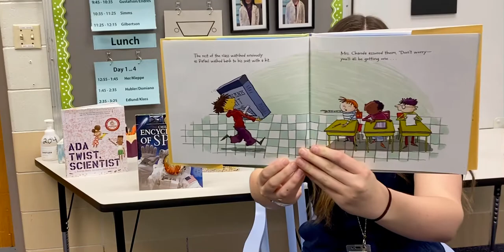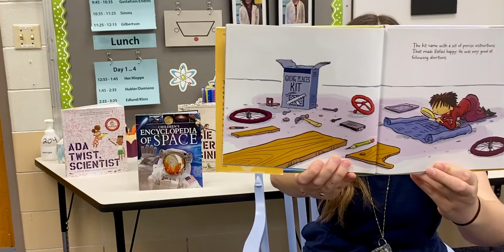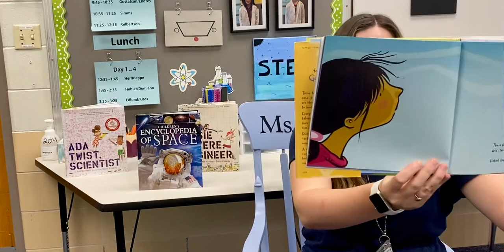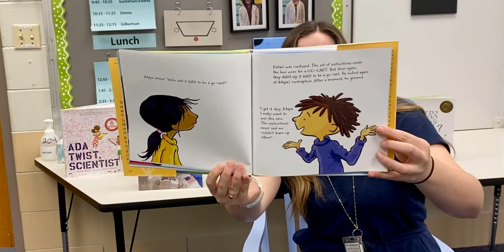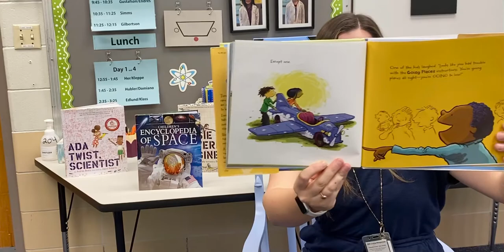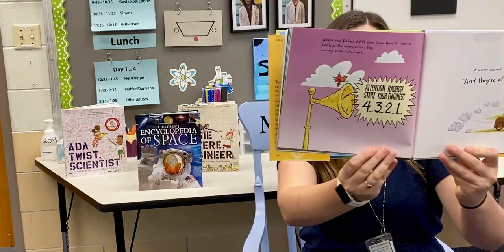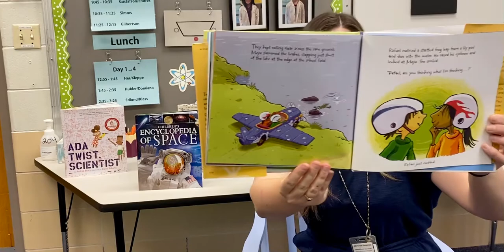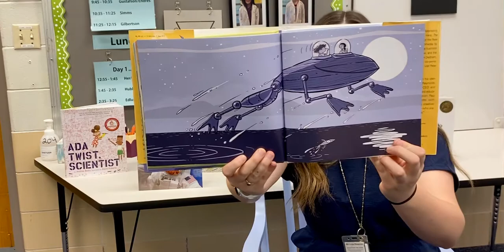Going Places by Peter and Paul Reynolds